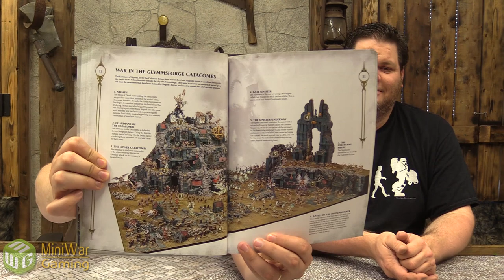Matt and Steve Review the General's Handbook 2018 - Age of Sigmar 2nd Edition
To watch the Death vs Beastclaw Raiders Battle Report, go
To watch the Khorne vs Fyreslayers Raiders Battle Report, go

Matthew and Steve show you all the cool changes to the new General's Handbook 2018, including the new "Apocalypse" game mode.